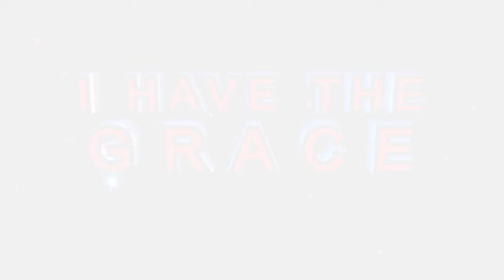06 December 2023 Part 2 PROPHECIES AND DELIVERANCE by Apostle BJ Makananisa